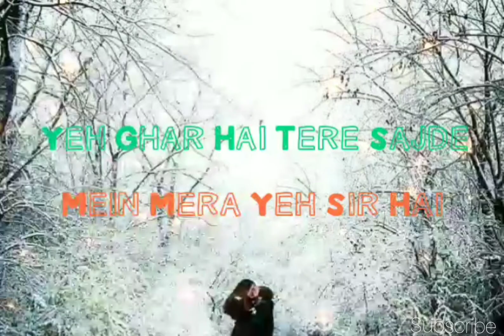💔dil na tute 💃khuda ka yeh ghar hai💕|| whatsapp status||sad whatsapp status video,mahi ve ,#1😭😭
whatsapp video, whatsapp status, whatsapp love status video, love status, sad status, whatsapp dp
love status,
sad status,
nice status,
old status,
new status,
love songs,
sad songs,
whatsapp video Latest,
whatsapp songs,
whatsapp love songs,
whatsaap comedy,
whatsapp comedy videos,
whatsaap Heartbroken Status,
whatsapp hindi status video,
whatsapp sad & love status video,
whatsapp sad dp video,
whatsapp status,
whatsapp video,
whatsapp love video hd,
whatsapp song,
whatsapp latest status video,
whatsapp song,
whatsup,
whatsapp dp,
love status,
sad status,
old status,
emotional status,
beautiful whatsapp status,
whatsapp status,
some clips,
Hd Hindi Whatsapp song,